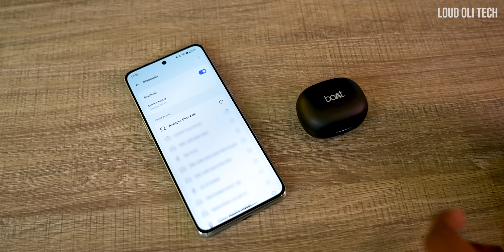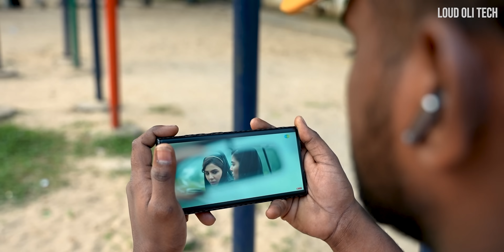Rs.1799 விலைக்கு 42 hours battery Life ஆ.... boAt Airdopes Bliss ANC Unboxing & Review in Tamil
if you're looking for a pair of truly wireless earbuds that offer excellent noise cancellation and value for money, then the boAt Airdopes Bliss ANC should be at the top of your list features like active noise cancellation and up to 42 hours of battery life. And at just Rs 1,799, they're one of the most affordable ANC earbuds on the market.